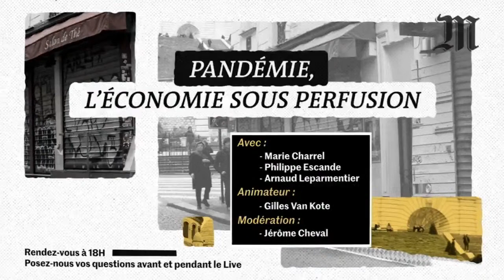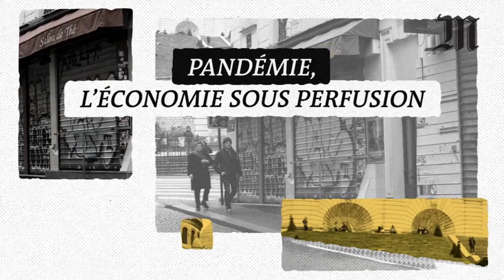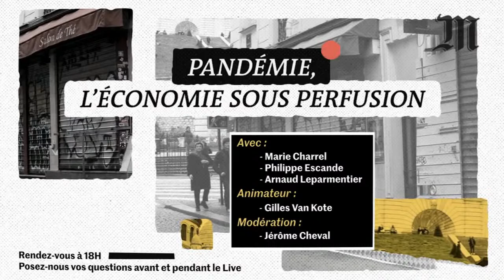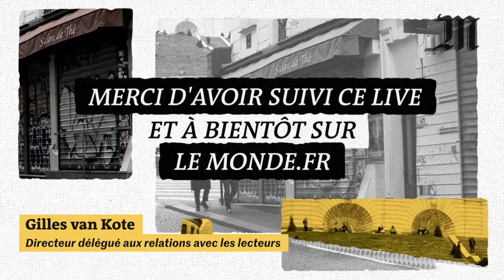Pandémie : l'économie sous perfusion